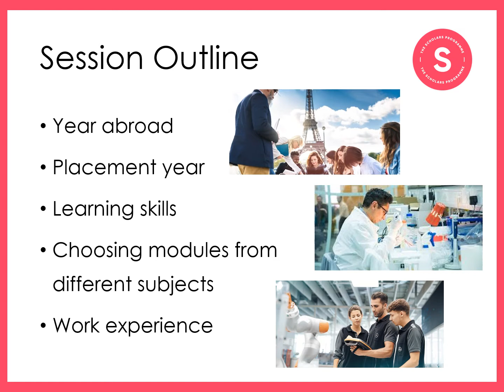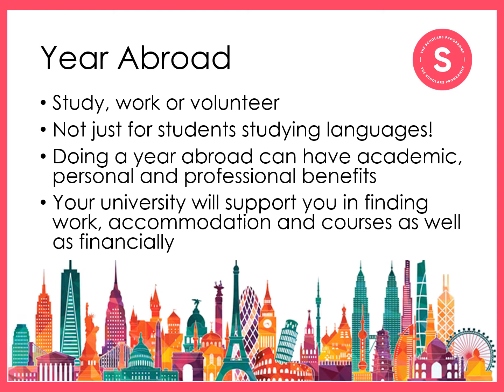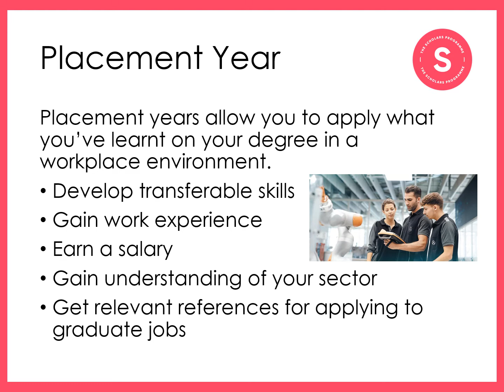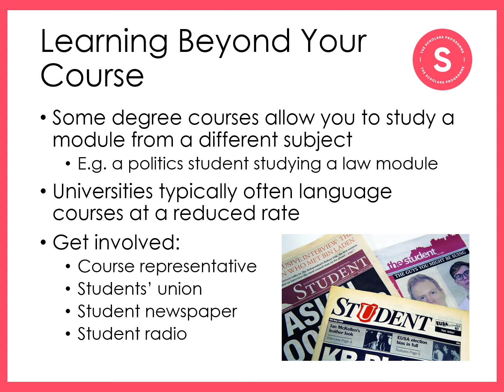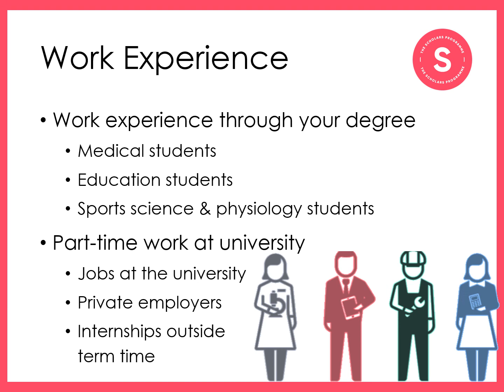Life at University - Beyond your degree